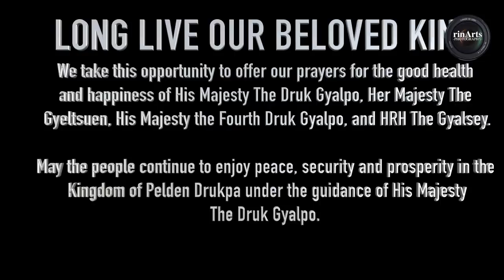Bhutanese Celebrity in New York -The 38th Birth Anniversary of Our beloved King.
The celebration of our beloved Druk Gyalpo’s 38th Birth Anniversary provides an opportunity for the Bhutanese to pray and wish for His Majesty’s good health, well-being and long life. It is also an opportune time for every Bhutanese to thank His Majesty The Druk Gyalpo for His compassion and kindness, leadership and inspiration, and hard work and service to the people.
The country has achieved unprecedented progress under the reign of His Majesty. The peace, stability and prosperity that the Bhutanese are continuing to enjoy emanates from the unwavering love and care bestowed by His Majesty. Our nascent democracy continues to deepen and take root with precious guidance and constant nurturing of the appointed and elected leaders of their sacred responsibility to serve Drukyul and the Bhutanese.
As excitements and expectations build up for the third general elections, it may be important for us to recollect the words of wisdom His Majesty shared in many of His profound addresses. To quote one from the National Day address: “Democracy is a timeless process in our collective endeavor to build a peaceful and prosperous nation. Democracy is the foundation of peace and tranquility, and the source of shared values for well-being and happiness. It is also the life-force of national governance.”
It is also a good time for those aspiring to serve in the public offices in 2018 and all voters to be reminded of the great responsibility and role that they have in nation building. In 2007, His Majesty said: “Individual success depends on success as a nation – no one succeeds when the nation has failed. There can be no Bhutanese without Bhutan. This is the fundamental truth for a small country like ours.”
We take this opportunity to offer our prayers for the good health and happiness of His Majesty The Druk Gyalpo, Her Majesty The Gyeltsuen, His Majesty the Fourth Druk Gyalpo, and HRH The Gyalsey.
May the people continue to enjoy peace, security and prosperity in the Kingdom of Pelden Drukpa under the guidance of His Majesty The Druk Gyalpo.